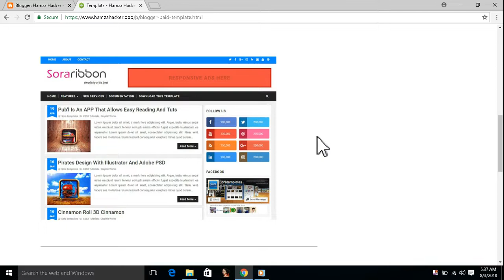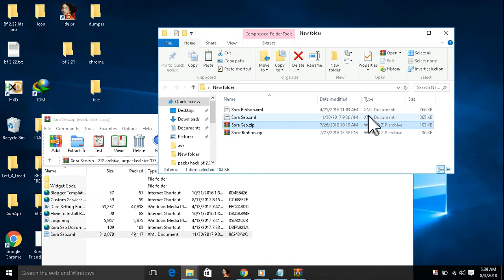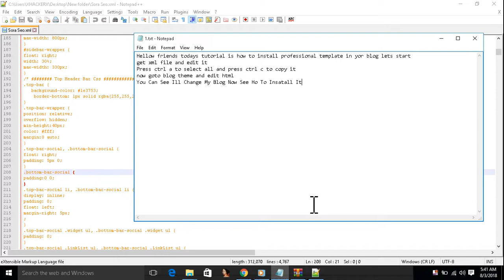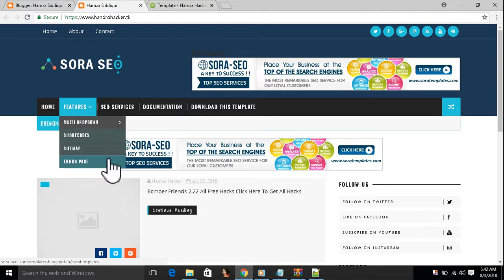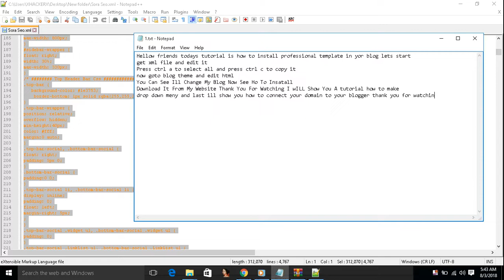Sroa Ribbon Sora Seo Template Download Blogger Free!!!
Hamzahacker.ooo